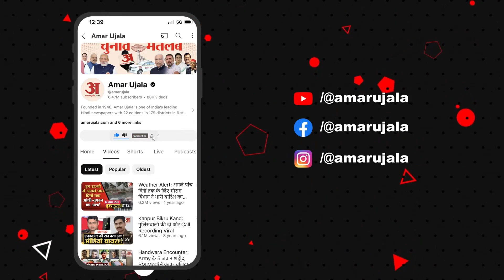Union Budget 2024 Income Tax Slabs बजट में बड़ा एलान कितनी आमदनी वालों को कितना टैक्स देना होगा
Video Source- Sansad TV/YouTube